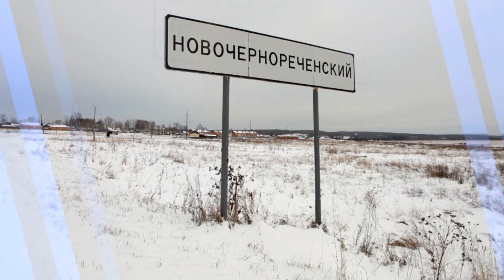Енисей объединяет! Краснояск - Новочернореченский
Ведущая программы "Утро на Енисее" Юлия Бочарова с дочкой в  сказочном поселке Новочернореченский.